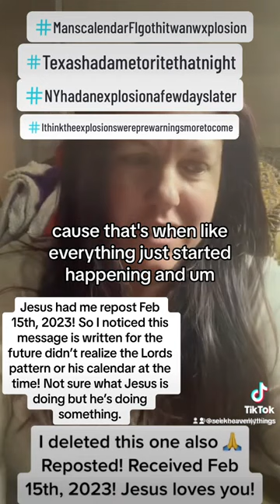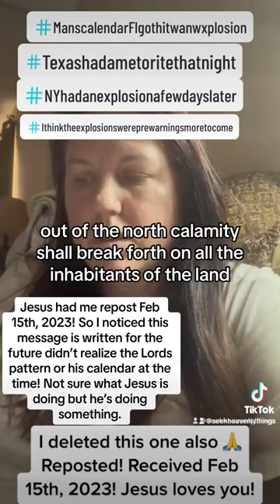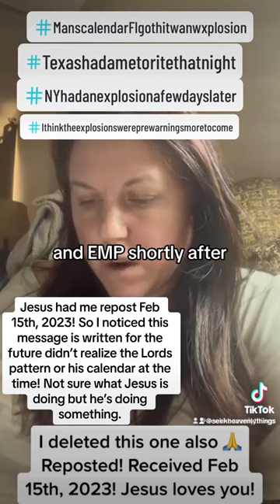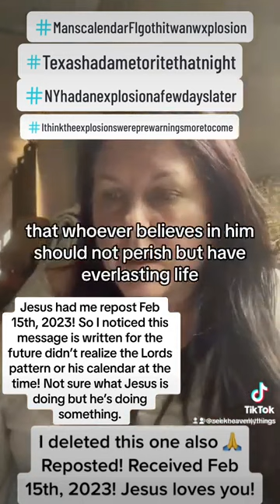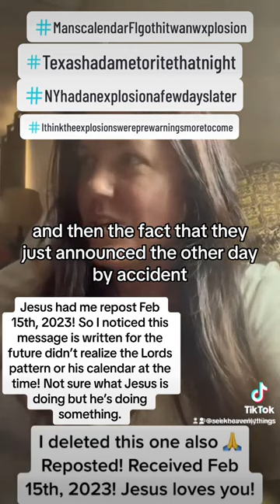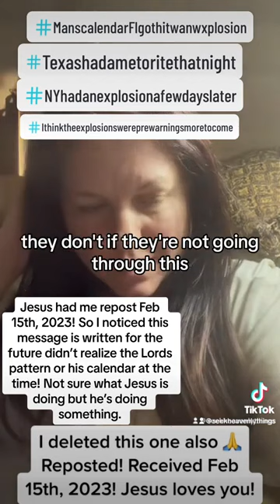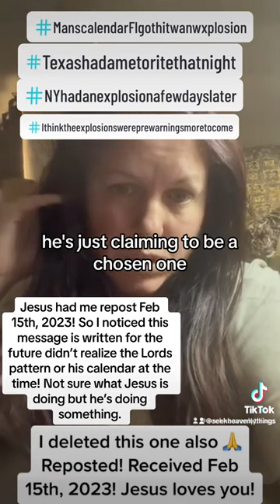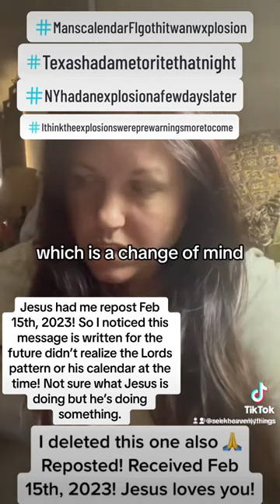Reposted for Jesus Feb 15, 2023! Gods calendar not man’s! Take it to Jesus! Pre warning to future!